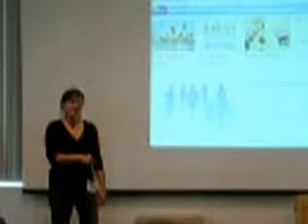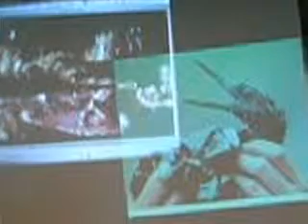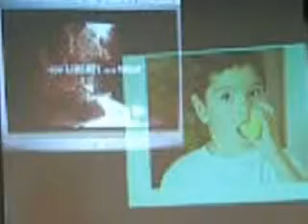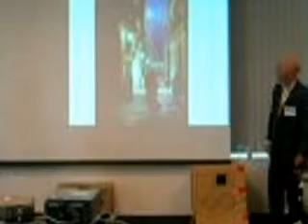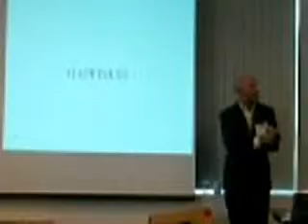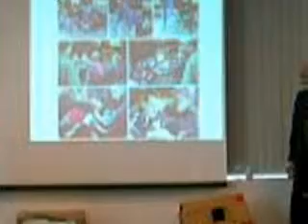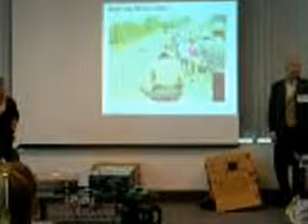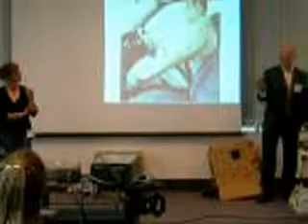HiMY SYeD -- Walk21! Streets are for People: Getting Out of The Box, Toronto October 1 2007 - 01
Walk21! Monday, October 1st

4 to 7pm at Metro Hall (55 John St.) Room 302

Getting Out of The Box: An Introduction to Cultural Revolution - 4pm &
The Anatomy of Pedestrian Zones - 5:30pm

As part of the Walk 21 International Walkability Conference, Streets are for People! hosts an exciting presentation and panel discussion about how cars got into every corner of our cities, and what we can do to get them out.